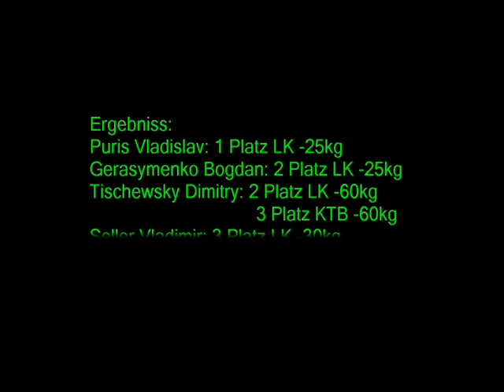Deutschemeisterschaften 2007 Kickboxing Sambo-Combat Koblenz Video № 4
Selbstverteidigung für Kinder, Jugendliche, Frauen und Männer.
Selbstverteidigung für Kinder, Jugendliche, Frauen und Männer. Es werden alle eingeladen, die östliche Zweikampfkunst erlernen wollen!
Trainer: Valeriy Gerasymenko, Champion Eurasiens in Kick-Boxing, Schwarzer Gürtel 3 Dan für Kontakt-Karate und Militär-Sport-Mehrkampf.
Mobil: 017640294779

Unsere Sportleistungen:
Über 200 Medaillen auf Deutschen und Internationalen Meisterschaften
• 4 Deutsche und  5 Internationale deutsche Meister in Kick-Boxing,
• Ein Deutscher Meister in Sambo Combat.
• Europapokal 2006 (ISKA) in Kick-Boxing
• Bronzen und Gold Medaillengewinner
• Bronzen Medaillengewinner der Weltmeisterschaft 2006 in Sambo-Combat
• Europameisterschaft 2007 (ISKA) in Kick-Boxing
• Europameister  (Light-conact und Pointfighting, und Bronzen Medaillengewinner
• Bronzen Medaillengewinner der Europameisterschaft 2007 (WMAO)
• GALA-Gewinner im Profikampf (WMAO) in Kick-Boxing
• Weltmeisterschaften in Kick-Boxing  (WKA)
• 2 Gold,3 Silbermedaille  und
9 Bronzen Medaillen